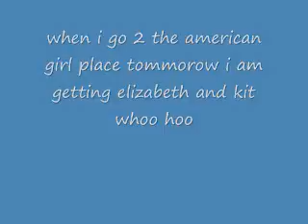american girl kinda new updates